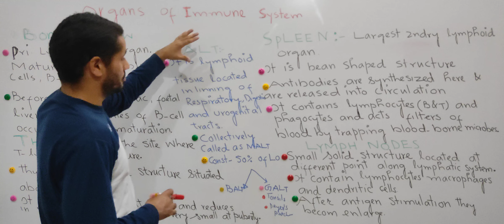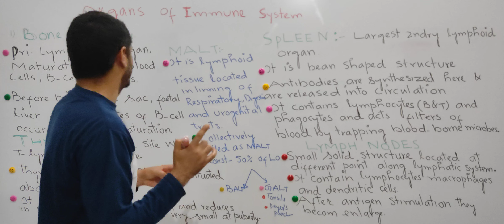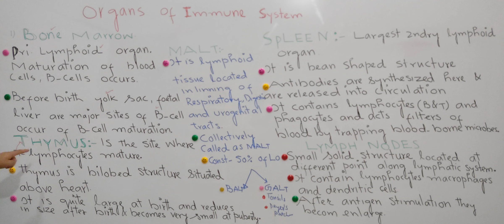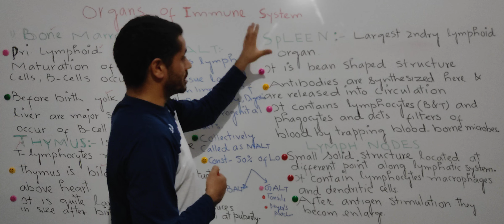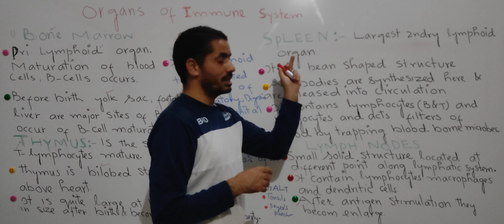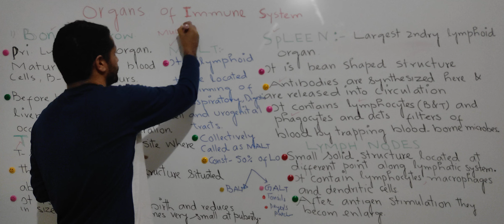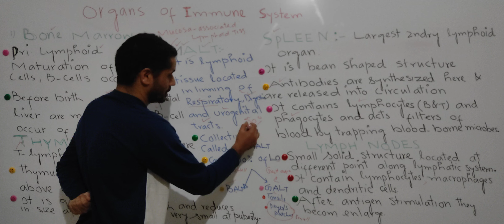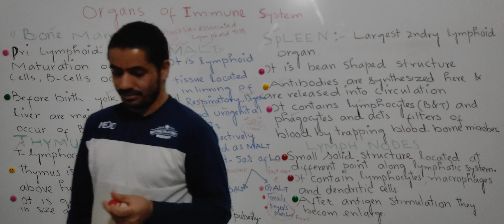Organs of the Immune System-02|Dr NYR